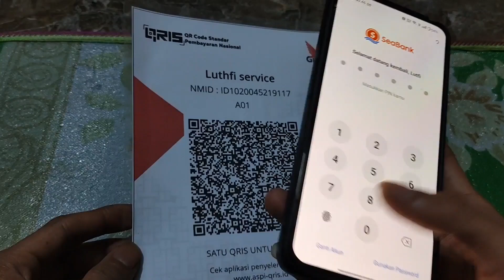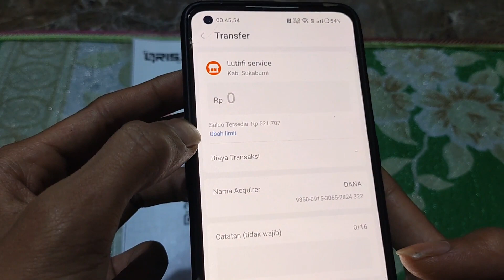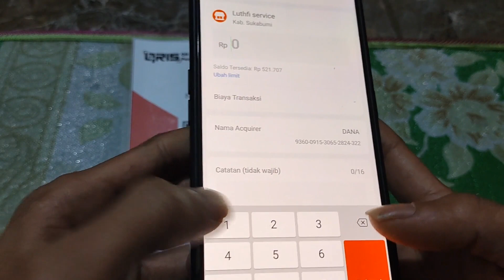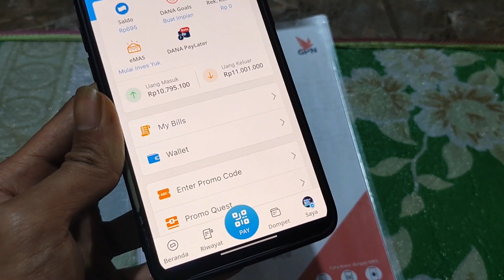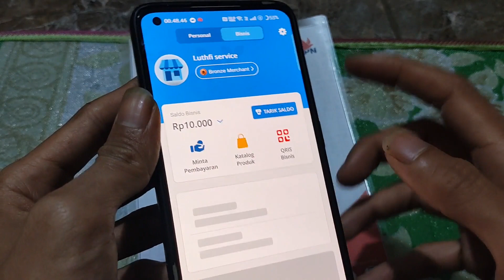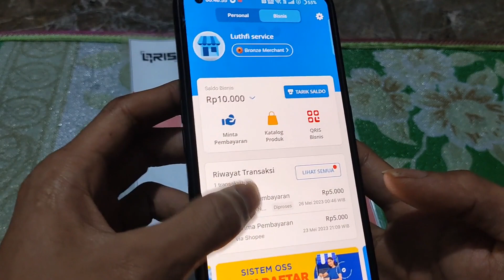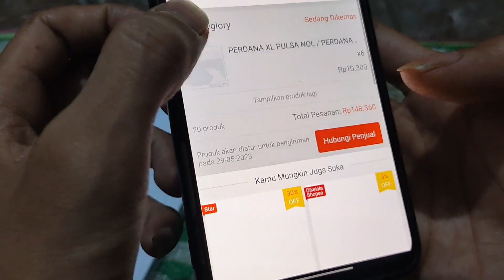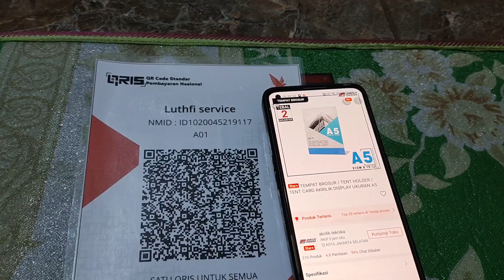Cara Terbaru Buat QR Qris / Barcode Aplikasi DANA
Cara Buat Qris / Barcode Di Aplikasi DANA 2023
cara buat barcode dana, cara buat barcode scanner dana, cara buat Qris dana, cara buat QR dana, cara buat Qris, cara buat pembayaran melalui Qris, cara buat pembayaran melalui QR dana,